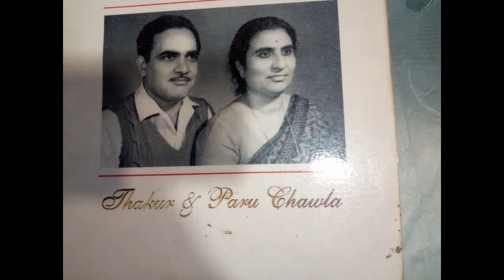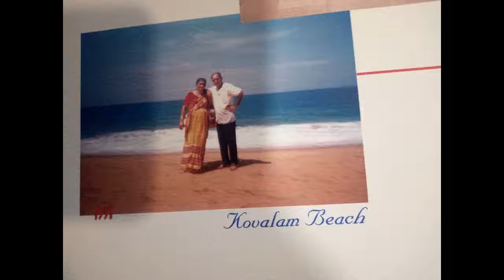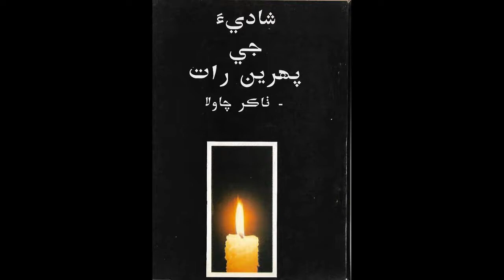Nao Niyapo Adab Ain Adeeb Thakur Chawla Sc Devised & Presented by Veena Shringi